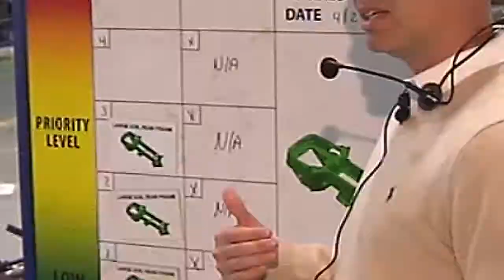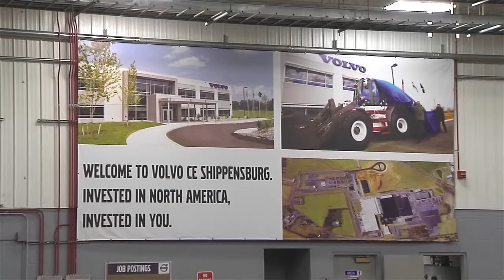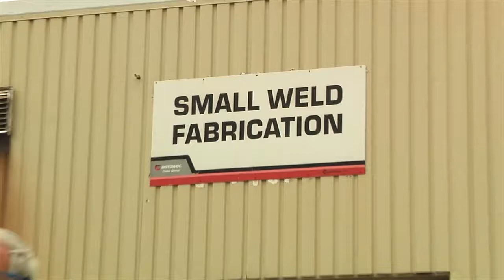Investing In Pennsylvania Industry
Pa State Rep Eli Evankovich and other members of the House Manufacturing Caucus visit the Volvo Construction Equipment and Manitowoc Cranes Plant in Franklin County.